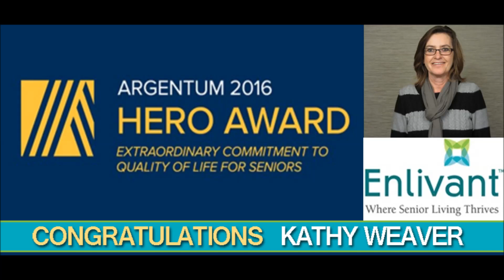2016 HERO Award Winner - Kathy Weaver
Kathy Weaver 17 year employee of Enlivant's Oakley Place Senior Living in Greenville was named as the national Argentum 2016 HERO Award winner!